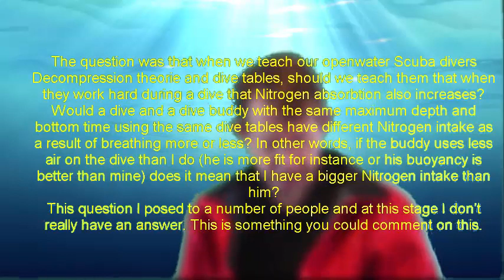Breathing Nitrogen Uptake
Welcome to another edition of DAN factoids ⏰ In this tutorial video 👨‍⚕️Dr Frans Cronje talks about breathing and nitrogen uptake.